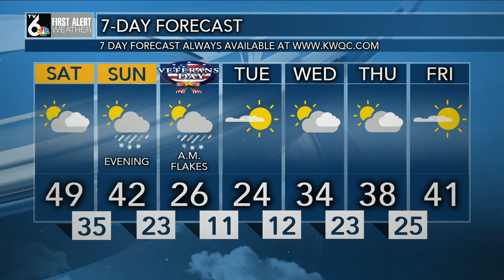First Alert Forecast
Temps push toward 50 on Saturday!